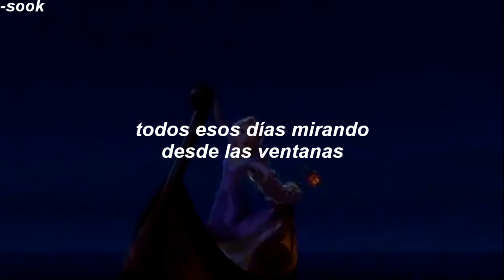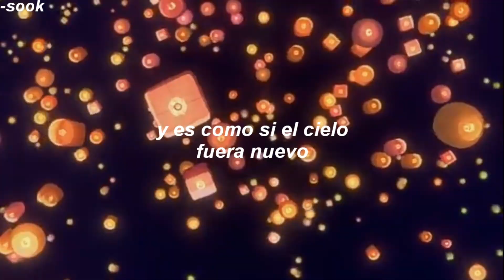LOONA // Kim Lip & Chuu - I See The Light [Cover] (Sub. Español)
tangled
enredados ost
i see the light
loona
chuu
kim lip
chuu, kim lip i see the light cover
chuu, kim lip
chuu, kim lip i see the light
chuu, kim lip i see the light sub español
chuu, kim lip i see the light traducida
chuu, kim lip i see the light español
chuu, kim lip i see the light subtítulada
chuu, kim lip i see the light traducida al español
chuu, kim lip i see the light traducción
chuu, kim lip i see the light lyrics